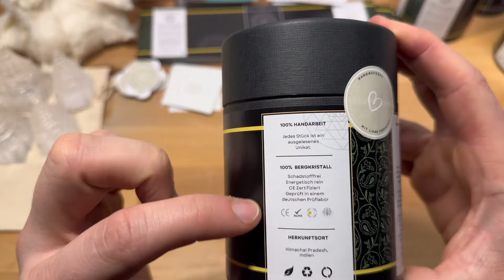Shri Yantra Kristall - Jedes Unikat mit Liebe und Achtsamkeit verpackt.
Jeder Shri Yantra Kristall wird mit größter Sorgfalt und Achtung für die
Umwelt verpackt, um sicherzustellen, dass er in perfektem Zustand bei dir ankommt.

Unsere Verpackung spiegelt unsere Hingabe an Qualität und Nachhaltigkeit wider:

➡️ Erster Schutz: Zunächst wird jeder Kristall sorgfältig in Seidenpapier gewickelt, das einen sanften ersten Schutz bietet und die feine Energie des Kristalls bewahrt.

➡️ Natürliche Aufbewahrung: Anschließend legen wir den Kristall in einen Baumwollbeutel, der nicht nur umweltfreundlich ist, sondern den Kristall
auch vor äußeren Einflüssen schützt und leicht transportierbar macht.

➡️ Sicherer Transport: Der Baumwollbeutel mit dem Kristall wird dann in eine robuste Papier-Röhre gelegt, die mit echter, naturbelassener Baumwolle ausgestopft ist. Diese natürliche Polsterung garantiert, dass der Kristall
während des Transports sicher und geschützt bleibt.

➡️ Qualitätsgarantie: Bevor der Kristall versiegelt wird, durchläuft er eine letzte Qualitätsprüfung. Nach bestandener Prüfung versiegeln wir die
Verpackung mit einem Gütesiegelaufkleber als Zeichen unserer Verpflichtung zu höchster Qualität und Authentizität.

Kostenloses E-Book: „7 Dinge, die du tun kannst, um dich vor Wettermanipulation und Chemtrails zu schützen“

Unsere Vision und Projekte
Unsere Sphärenharmonieanlagen bieten eine bewährte Lösung, um die Umwelt vor den zerstörerischen Effekten von Chemtrails, 5G und HAARP zu schützen. Unser Ziel ist es, diese Technologie weltweit zugänglich zu machen und so Natur und Menschheit wieder in Einklang zu bringen. 🌍

Mit der „Himmelsakupunktur“ reinigen wir die Luft, neutralisieren Schadstoffe und fördern natürliche Wetterphänomene wie Regenfälle. Unsere Vision: Einen Grünstreifen in der Sahara von Staat zu Staat schaffen und das globale Netzwerk der Sphärenharmonieanlagen ausbauen.

Du möchtest Teil dieser Bewegung werden? Ob du ein Grundstück zur Verfügung stellen oder deine eigene Sphärenharmonieanlage bauen möchtest – wir freuen uns auf deine Unterstützung! Gemeinsam können wir eine harmonische und friedliche Welt erschaffen.

Schau in unseren Online-Shop
Schütze dich und deine Umgebung vor schädlichen Umwelteinflüssen wie 5G und Chemtrails mit unseren speziell entwickelten Produkten:

Empfohlene Videos
🌟 Unsere Mission
📺 Sphärenharmonie erklärt
🌍 Sphärenharmonie: Eine Lösung für den Weltfrieden?
Folge uns für weitere spannende Inhalte
Bleib mit uns in Kontakt und verpasse keine wichtigen Updates:

Hilf uns, die Welt zu einem besseren Ort zu machen! Unterstütze unsere Projekte durch eine Spende:
💰 Bitcoin: 1KHjWqobbs3crkX95Wu8RFZy3rhJNWwc9w
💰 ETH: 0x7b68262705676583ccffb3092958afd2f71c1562